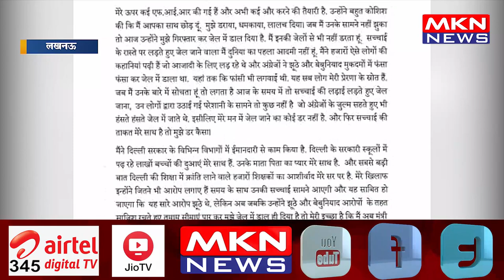मनीष सिसोदिया मामले में सांसद संजय सिंह ने दी सफाई